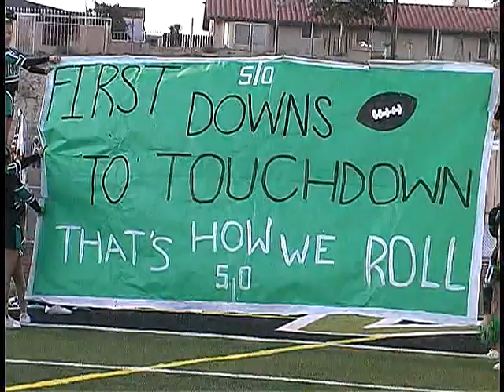Terry Kurtz's Video History of Bell Games 2004-2022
Videosportz action highlights history of Apple Valley Sun Devils rivalry Battle for the Bell series with Victor Valley Jackrabbits. Nineteen Bell Games from 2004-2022 are included.